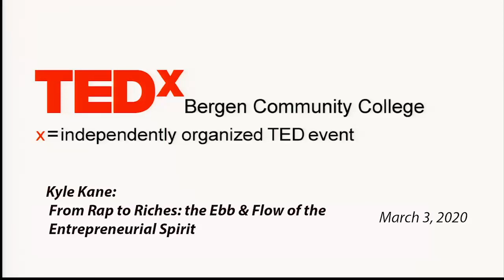Rap to Riches: the Ebb & Flow of the Entrepreneurial Spirit | Kyle Kane | TEDxBergenCommunityCollege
Robbed, left for dead, and bi-polar; learn the three syllables that saved the life of celebrity brand-builder Kyle Kane, as he discusses the topics of mental health and spirituality through his journey from broke songwriter to award-winning entrepreneur.
As a candid confession of catastrophe and resilience, Kyle provides a refreshing framework for mental fit- ness, including tools for self-care, the power of being kind, the importance of giving back, and a unique system for effectively managing thoughts.
Join Kyle Kane and discover the techniques credited as the catalyst for his success.
Kyle Kane is an award-winning entrepreneur, found- ing principle and CEO of 180 South Group, overseeing the multimodal marketing and production efforts, as well as client relations amongst many of the world’s premier artists and brands. As a thought leader in digital marketing and experiential brand integration, Kyle has budgeted, coordinated, and executed strate- gic branding and positioning campaigns for clients such as Universal Music Group, Capitol Records, MetLife Stadium, Samsung, Piaget, LVMH, and Brown-Forman. This talk was given at a TEDx event using the TED conference format but independently organized by a local community.